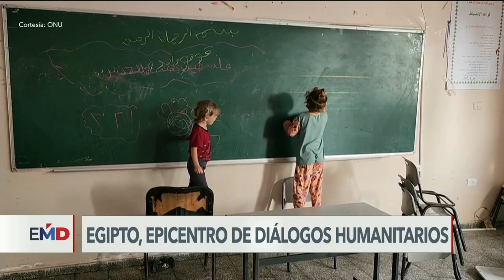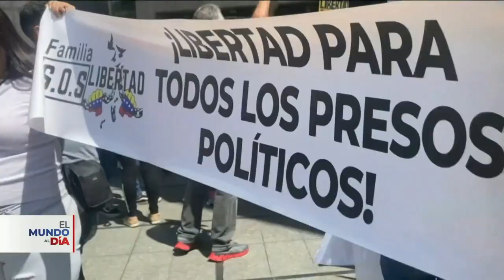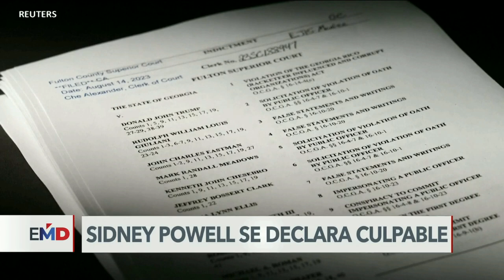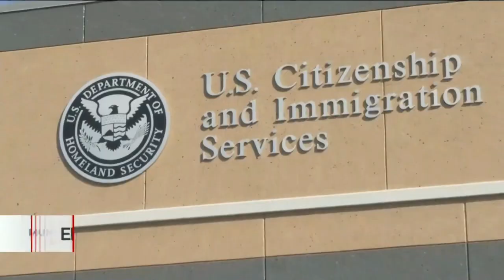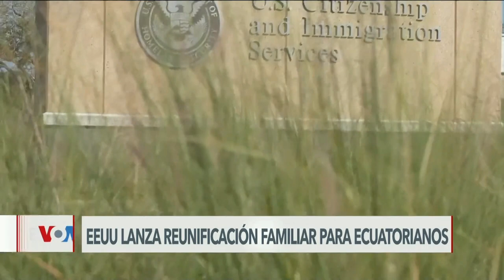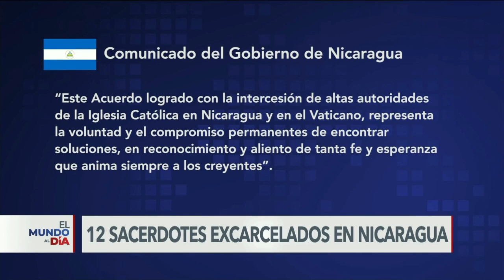Situación en Gaza se vuelve más precaria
Precaria la situación en Gaza. Con celulares los médicos alumbran salas de urgencias en los hospitales. Alivio de sanciones a Venezuela es temporal y con condiciones, advierte la Casa Blanca. @vozdeamerica